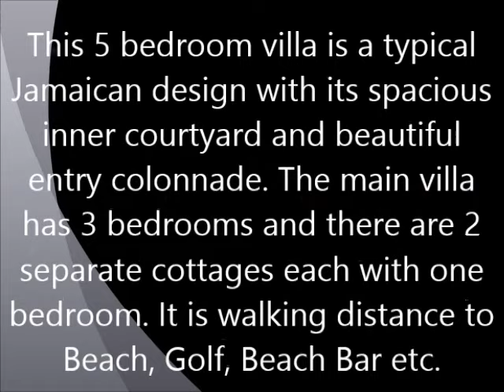Prestigious 5 Bedroom Residential Villa in Tryall, Sandy Bay, Hanover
Priced at USD$1.8M. Tryall is Jamaica’s most prestigious residential club comprising of over 2,200 acres of luxury private homes. Retreat, which enjoys a gorgeous setting with views of the beach and sea, is rare opportunity to own a villa of distinction within the exclusive Tryall community. The home sits alongside the 18th fairway and is a stone’s throw from Tryall Club’s private beach. The 5 bedroom villa is a typical Jamaican design with its spacious inner courtyard and beautiful entry colonnade. The main villa has 3 bedrooms and there are 2 separate cottages each with one bedroom. Retreat is walking distance to Beach, Golf, Beach Bar, short golf cart ride to Tennis, massage center, fitness center, boutique, Tryall Market, Games Room and Kid’s Club and is a favorite as a rental option based on the location within the Club. The home is being sold fully furnished and the monthly club fees are approx. US$5,000 per month which excludes operational running of the villa.